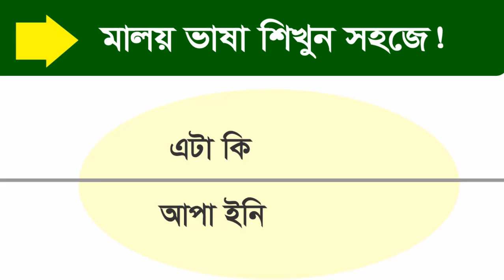*Malay words in Bangla* | নতুনদের জন্য মালয়েশিয়ান ভাষার শব্দার্থ | মালাই ভাষা বাংলা অর্থ সহ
A new video easy learn and spoken you free .Basic মালয়েশিয়ান  Speaking Course. Always helpful in this tutorial